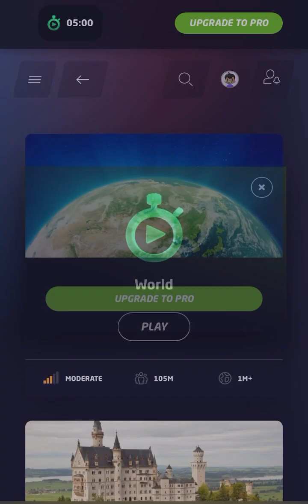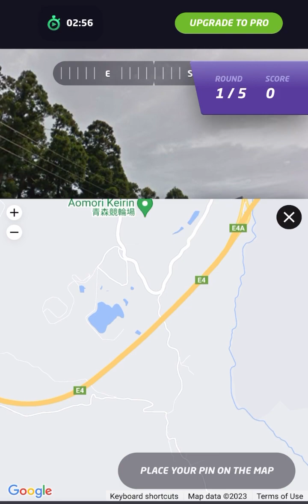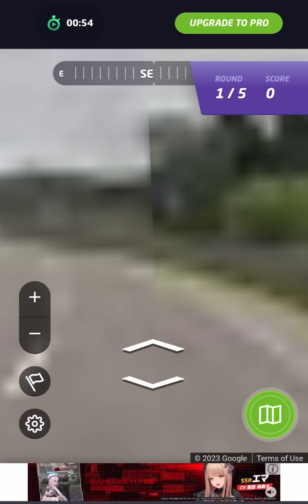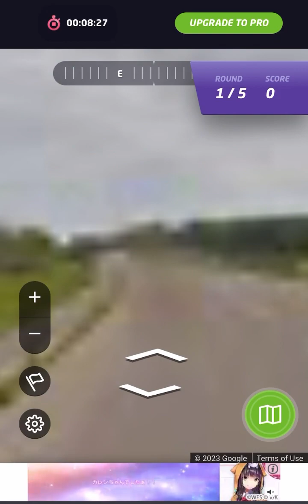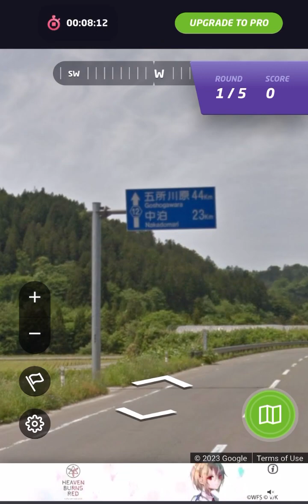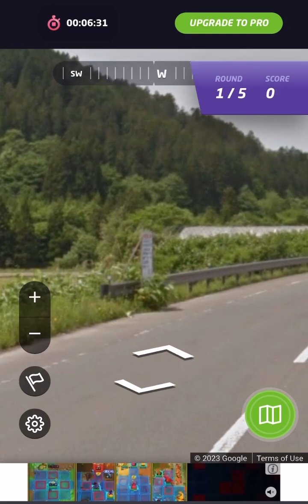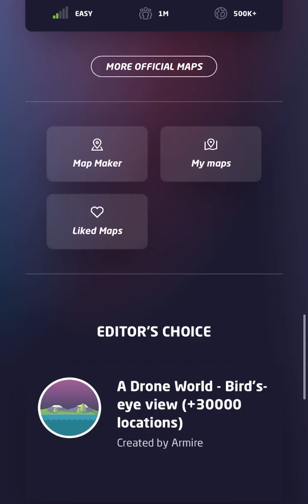【Geoguessr】シーズン1・土地を読み解く実況part1/5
☆動画の説明☆
今回から、今流行りのGeoguessrをやっていきます！
ホロメンのを観たり、特にAZKiちゃんのをよく観てます！

さあ、俺も上手いゲッサーになれるか？！✨

メインパート(たぬきちの冒険-DOVA)

〜SNS関連〜